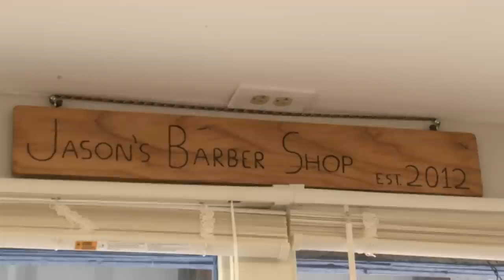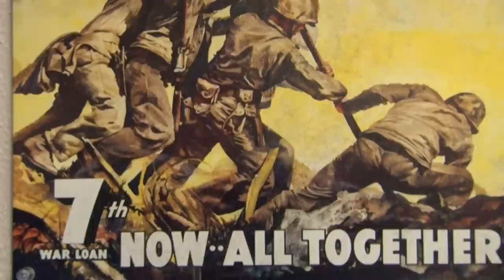Jason's Barber Shop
Jason's Barber Shop is located at 1514 W Northwest Blvd Spokane Wa.